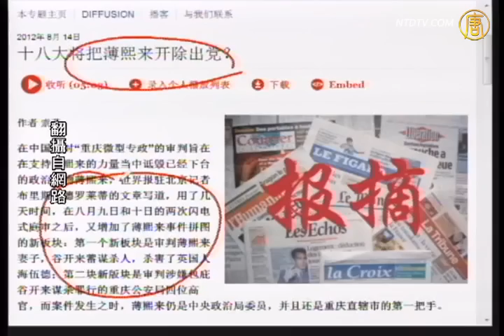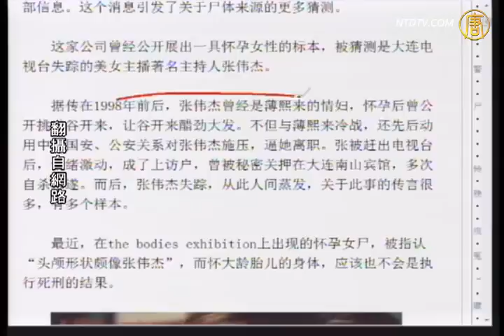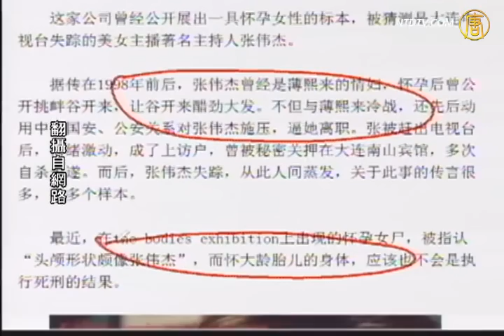【今日点击】十八大将把薄熙来开除党？【视频评述_十八權鬥_薄熙来】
【中国视频评述_十八權鬥_薄熙来_活摘器官_劲news presents】【今日点击】十八大将把薄熙来开除党？
【新唐人2012年8月16日訊】【今日點擊】（1366-2）十八大將把薄熙來開除黨？兩次閃電式庭審之後，又增加了薄熙來事件拼圖的新板塊。